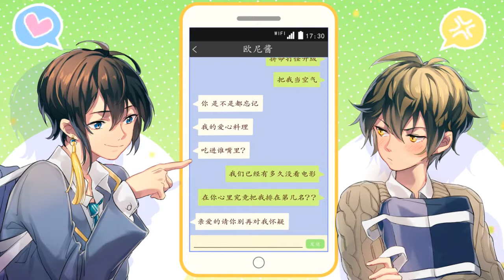『雲妖』 吵架歌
吵架歌
如有推薦的歌曲
在下'方留言告訴我喔!
顯示完整資訊